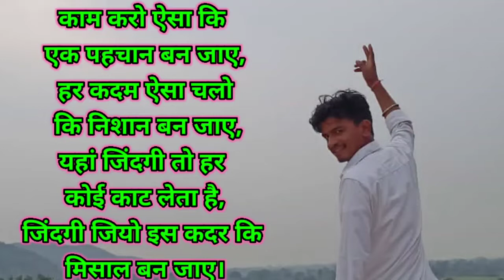motivation song (dewsoft) niteshsharma9826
Aaj sare Aaj ham log Itni mauj masti kar paate Hain Nahin to padhaai ke sath shaadi Mein Basti Hai Humko kahan milati hai
niteshsharma9826